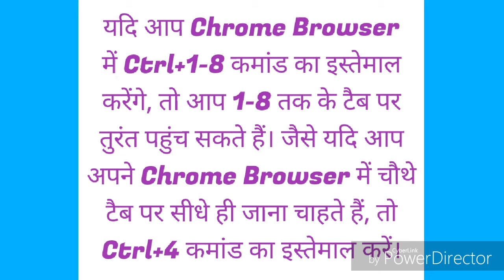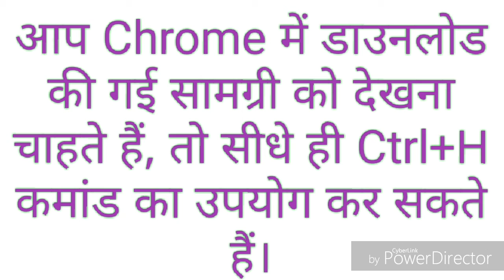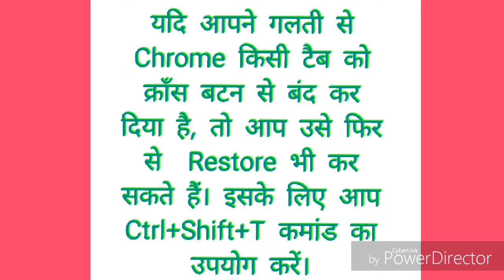Google Chrome Secret Shortcut / HINDI VIDEO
Google Chrome Secret Shortcut